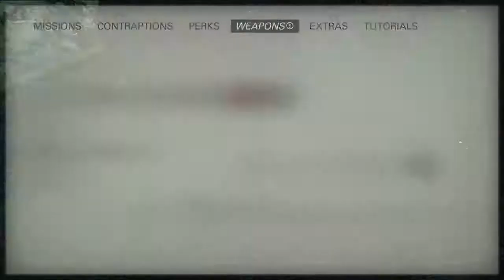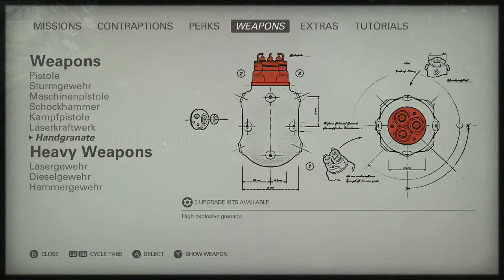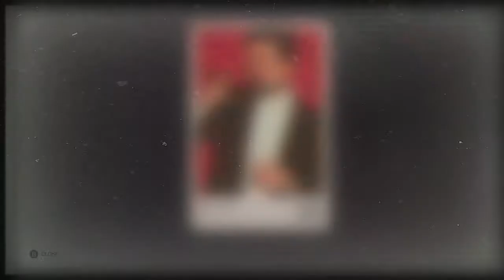Wolfenstein II WTG CH7 Bienvillle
Chapter 7 New Orleans Bienville Street District